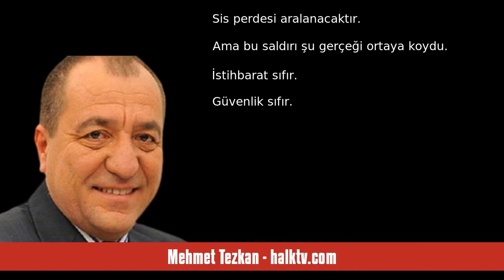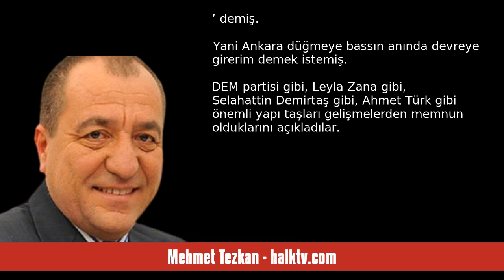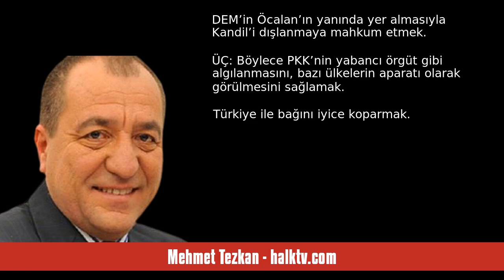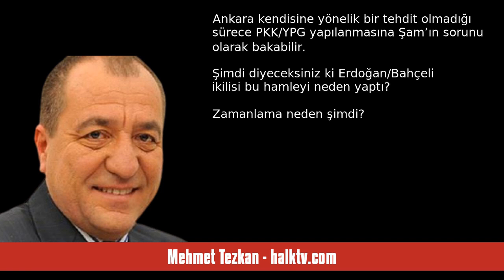MEHMET TEZKAN: AMAÇ PKK’YI ‘YABANCI ÖRGÜT’ YAPMAK! - SESLİ KÖŞE YAZISI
Mehmet Tezkan - halktv.com - Amaç PKK’yı ‘yabancı örgüt’ yapmak! - 25 Ekim 2024 tarihli yazısının seslendirmesi

"Savunma Sanayi’nin tesislerine saldırıyı düzenleyenlerin PKK’lı teröristler olduğu açık. Ama bu saldırıyı kendi örgütleri adına mı, taşeron olarak mı yaptıkları şimdilik soru işareti…

İki terörist de profesyonel. Saldırı iyi planlanmış, düşünülmüş taşınılmış sonucu hesaplanmış bir eylem. Kadın teröristin bomba yüklü sırt çantası ile gelmesi, erkek teröristin tesise girmesi, kadın teröristin onu koruması, bir süre sonra kendini patlatması profesyonellik kokuyor.

PKK’lı teröristlerin Ankara’ya n. "